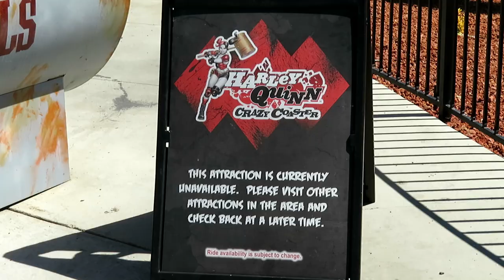Harley Quinn Crazy Coaster at Six Flags Discovery Kingdom Off-Ride Footage (No Copyright)